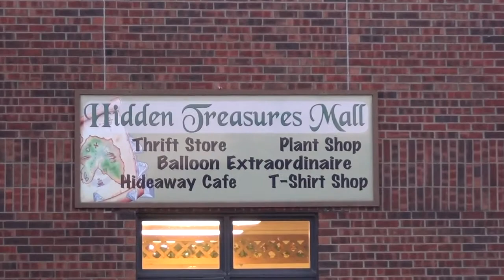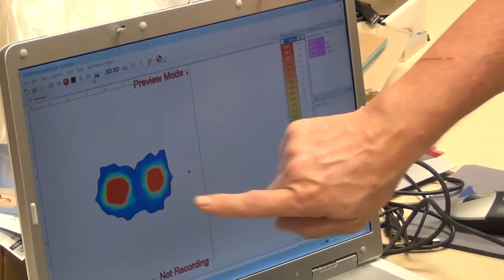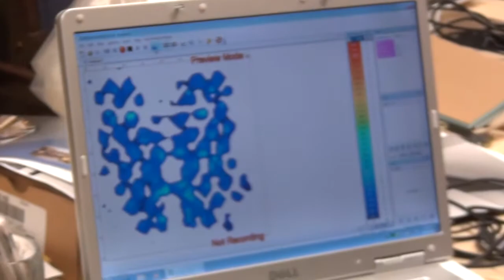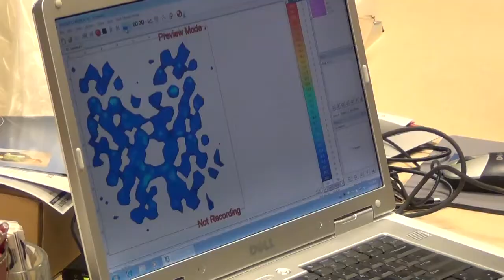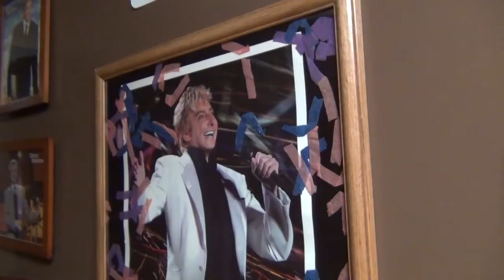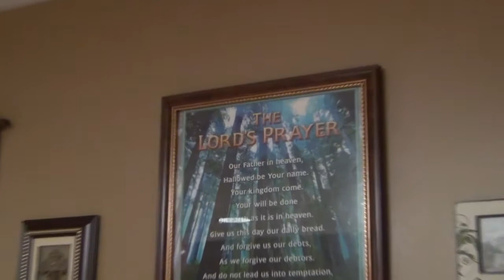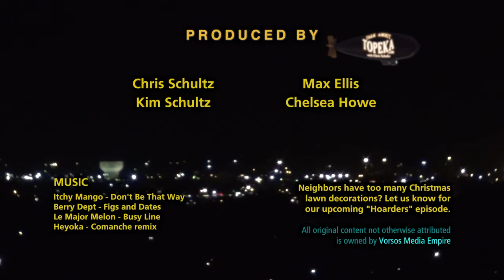Talk About Topeka - E081 - Kansas Neurological Institute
Chris tours Kansas Neurological Institute with Superintendent Barney Hubert. They show you what life is like at KNI and they explore the Hidden Treasures Mall.